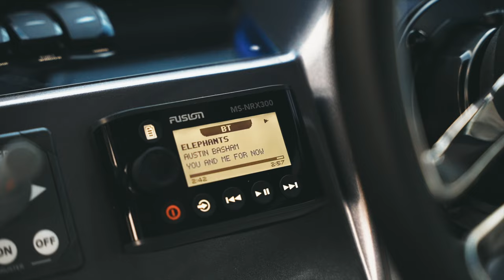Galeon 410 HTC | Unmatched Style & Class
Galeon’s 410 HTC has the same, tried-and-true hull as the builder’s popular 400 FLY model, but in a sleek and sporty coupe package. The 410 combines a mega-yacht-quality interior with a top-grade exterior.